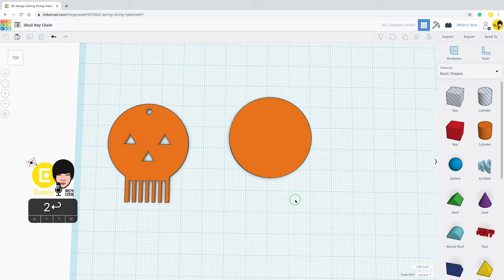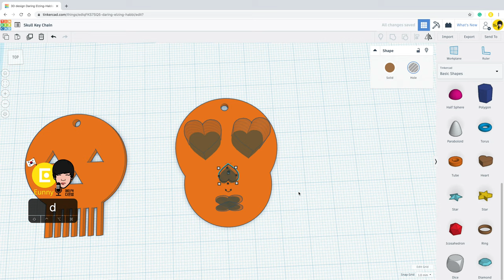68) Skull Key Chain 2 with Tinkercad + 3D printing | 3D modeling how to make for Halloween